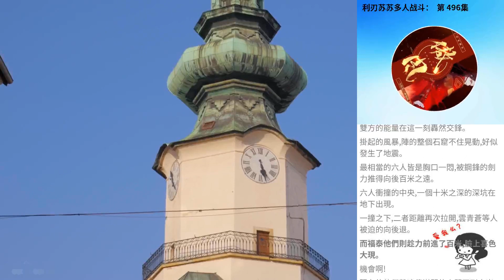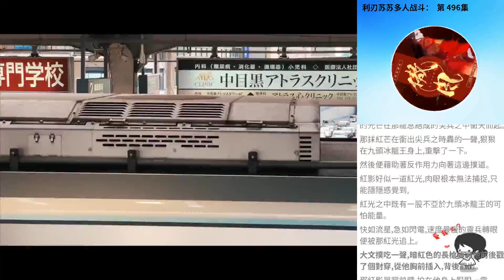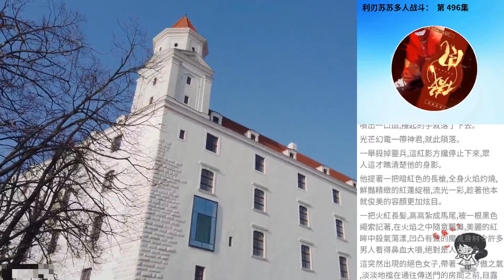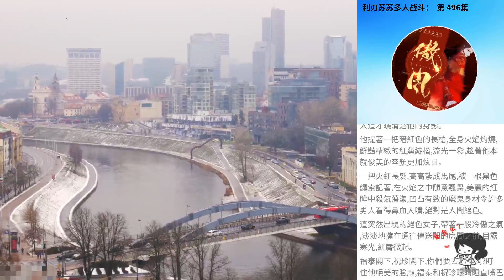利刃蘇蘇多人戰鬥： 第 496集